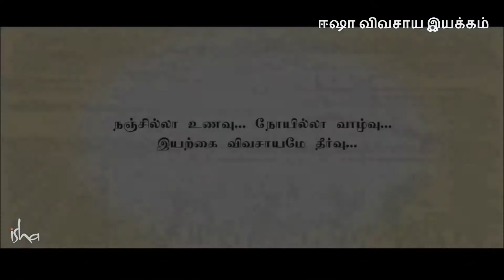ஐயாசாமி மரபுவழி கால்நடை மருத்துவப் பயிற்சி - அனுபவப் பகிர்வு - Organic farming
ஈஷா விவசாய இயக்கம் | Isha Agro Movement | Natural Farming | organic farming

நஞ்சில்லா உணவு...
நோயில்லா வாழ்வு...
இயற்கை விவசாயமே தீர்வு...

ஈஷா விவசாய இயக்கம் தமிழகத்தில் இயற்கை விவசாயத்தை முன்னெடுத்துச் செல்லும் முயற்சியில் தொடர்ந்து பல்வேறு பயிற்சிகளை அளித்து வருகிறது.

டாக்டர் நம்மாழ்வார் மற்றும் பத்மஸ்ரீ சுபாஷ் பாலேக்கர் போன்ற பெரியோர்கள் இயற்கை விவசாயத்தின் அவசியத்தையும் அதன் நுட்பத்தையும் நமக்கு வழங்கியிருக்கிறார்கள். மேலும் பல முன்னோடி விவசாயிகளிடம் இயற்கை விவசாய நுட்பங்கள் பொதிந்துள்ளன, அதை ஆக்கப்பூர்மாக வெளிக்கொண்டு வருவதன் மூலம் விவசாயிகளிடம் இருந்து விவசாயிகளுக்கு இயற்கை விவசாயத்தை கொண்டு செல்லும் வகையில் ஈஷா விவசாய இயக்கம் திட்டமிட்டு செயல்பட்டு வருகிறது.

தமிழகம் ஒரு இயற்கை விவசாய மாநிலமாக மாறும் வரை ஈஷா விவசாய இயக்கம் இப்பணிகளை உறுதியுடன் தொடந்து மேற்கொள்ளும்